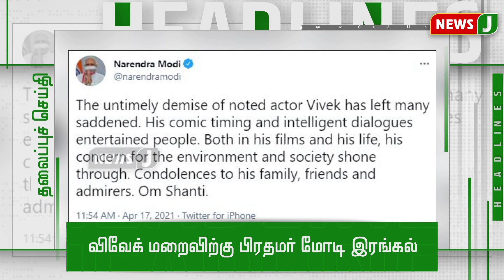இரவு 10 மணி தலைப்புச் செய்திகள் (17-04-2021)